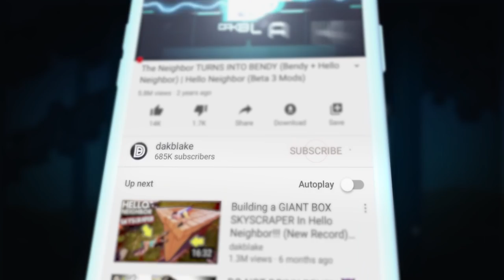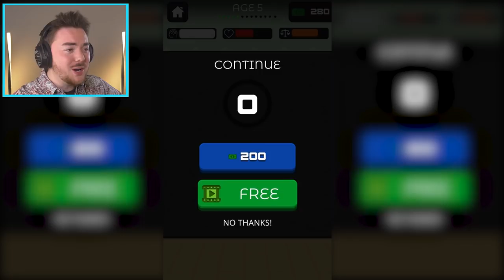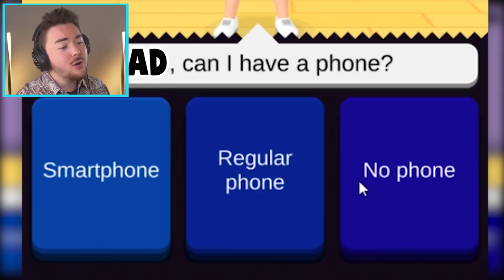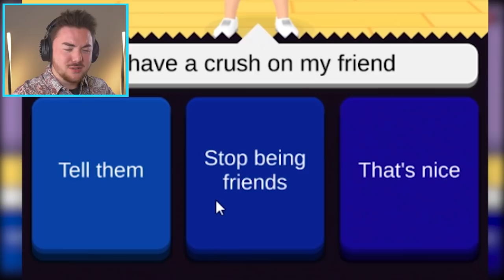I’M LITERALLY THE WORST DAD… | Parenting Choices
I…CAN’T….BELIEVE…I….DID…THAT…

What’s up MA DUDES! How is it going today? Today we are going to be playing Parenting Choices as we BECOME THE WORST DAD!!! I am going to make the worst decisions for my baby as we try to raise him! Our baby’s name is Jommy and he is the cutest little baby ever, and we are doing the most funny thing and picking all of the worst decisions. It gets good though because he fights back and tries to get us in trouble randomly even when we pick the right choices! This mobile game is one of the most fun and best mobile games I have ever played and I just randomly found it on the android play store! Join me on this awesome adventure to try to make the funniest moments and BE THE WORST DAD!!! Enjoy.

Ever wonder what it is like to raise a baby? Now you can truly see how it is to be a mother or father without ever having to change a diaper. Go through the trials and tribulations of trying to have your sweet innocent baby become the best kid there is. Being a parent is not easy. And knowing if you are making the right choice is even harder!

Enjoy the miracle of life with no sleepless nights or poop on the walls. No crying or tantrums, paint on the wall, baths to give, loss of time. You can experience this all with just a click of the button. You still get to make all the important decisions on how to raise your baby right or bad - it's up to you!

Game Features:

1. Make the right choices!
Your baby will do some crazy things - it's up to you to make the best choice in the situation.

2. So many levels to play

3. Fun for the whole family
Whether you are a mother, a father, or a baby - this game will have you laughing at the different scenarios.

4. Simple and Addicting Gameplay
Raising a kid has never been easier. This game will help prepare you for what's ahead in life.

Whether you are a fan of puzzlers, word games, trivia games, quiz games, brain teasers, or you are just curious about how to raise a baby, then Parenting Choices is the game for you! How will your kid turn out?